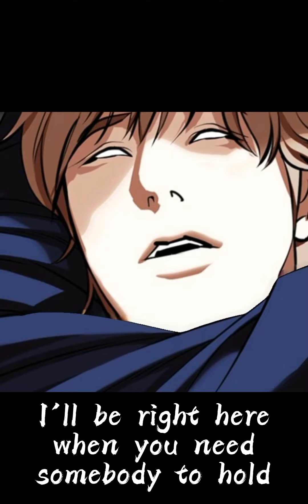Lookism MMV | Johan Seong & Zack Lee | Saint Chaos - Need Somebody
THIS IS AN EDIT MADE BY ME, USING THE MOST APPROPRIATE PANELS IN THE MOST APPROPRIATE PLACES OF THE SONG.